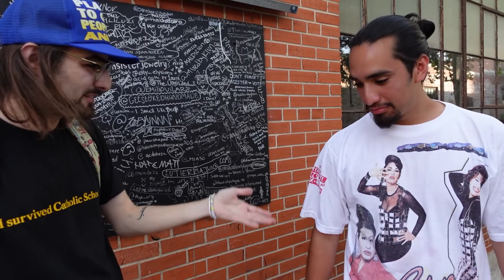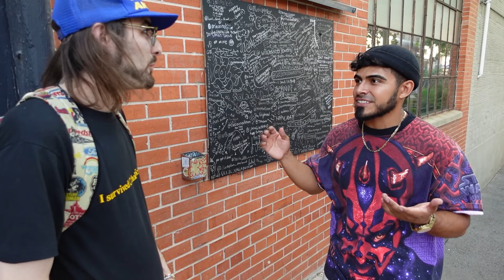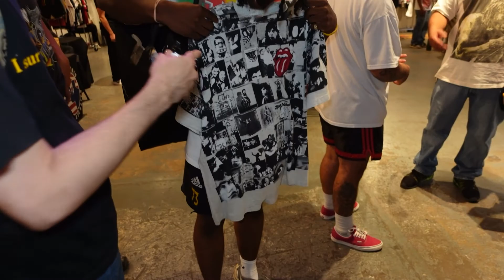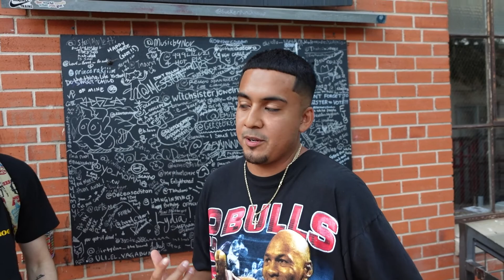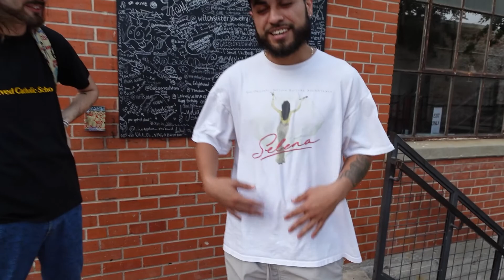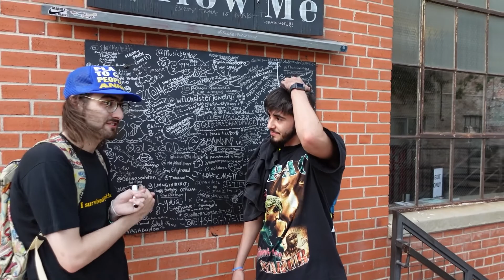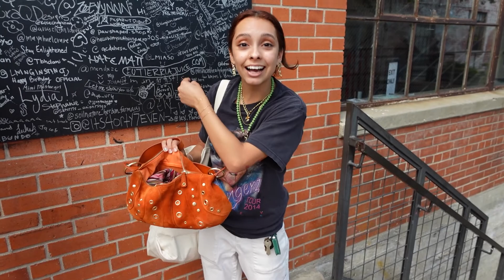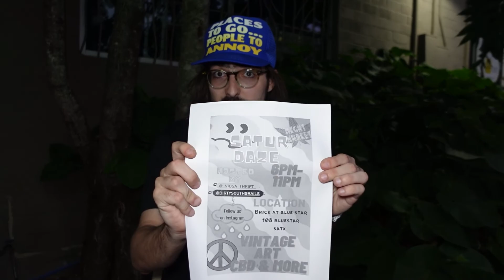Fit Check at Brick SaturDaze (RAP TEES!)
Here the Vaulti Boys take on SaturDaze presented by Viosa Thrift and Dirty South Grails to check out what people have on! Where do you want to see us go next?